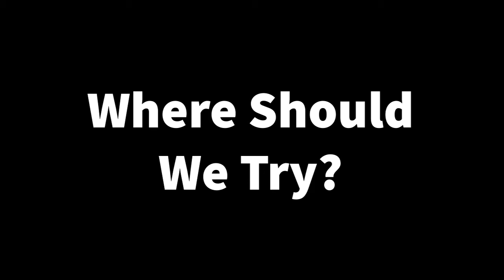JF Caron Vs Adam Bishop | 400kg Deadlift Rep Record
Here are our thoughts on the weekend's 400kg deadlift rep record attempts.

Commiserations to two of the most impressive athletes on the planet right now. We don't always get what we want, but it's always important to remember that even our shortcomings are more impressive than most people's best attempts!

We're huge fans of Adam Bishop and JF Caron, and we're more than excited to see what they accomplish with the remainder of 2020!

We've really enjoyed being a part of the Record Breakers series over the past weeks; what was your favourite moment from the attempts? We've got so many highlights and thoughts to look back on in recap, just look out for that coming next week!

If you want to see the whole series of Record Breakers videos, check out the playlist

Also, look out for Ben's series covering Adam Bishop's Deadlift Program!

UPRISING Barbell Co. Limited. 2020.